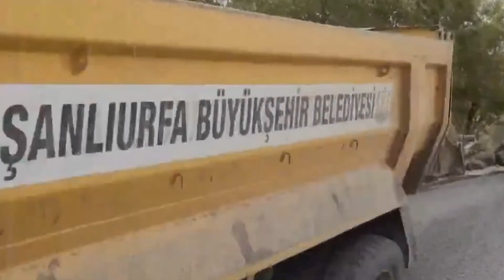Büyükşehir’in Siverek Kırsalında Yol Çalışması Devam Ediyor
Şanlıurfa Büyükşehir Belediyesinin kırsal mahallelerde başlattığı yeni yol açma ve yol yenileme çalışmaları devam ediyor.